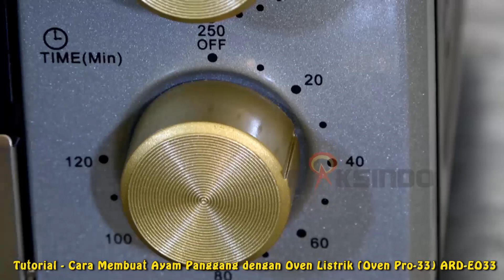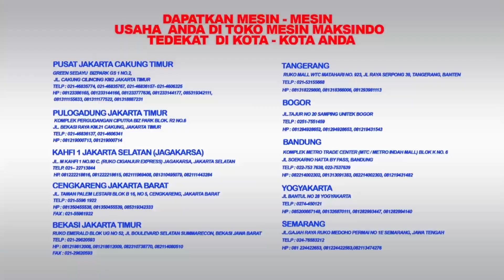Tutorial - Cara Membuat Ayam Panggang dengan Oven Listrik (Oven Pro-33) ARD-EO33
Informasi Seputar Tutorial - Cara Membuat Ayam Panggang dengan Oven Listrik (Oven Pro-33) ARD-EO33 klik

Membuat aneka makanan dengan mudah menggunakan Mesin Oven Listrik Pro-33 dari Toko Mesin Maksindo . Mesin ini memiliki fungsi memanggang , memanaskan , mencairkan dan membakar. Hanya dengan satu mesin Anda dapat memasak berbagai varian makanan. Kini saatnya Anda untuk beralih dari makanan cepat saji ke makanan yang lebih berkualitas . Mesin Oven Listrik (Oven Pro-33) type ARD-EO33 ini sangat cocok digunakan untuk kegiatan usaha Anda maupun kegiatan memasak sendiri dirumah .

Keunggulan Mesin Oven Listrik Pro-33 :
- Kontrol suhu 100ᵒ C – 250ᵒ C
- 4in1 : memanggang, memanaskan, mencairkan dan membakar
- Hemat listrik
- Dilengkapi dengan fungsi convection sehingga panas rata dan hasil memuaskan
- Dilengkapi lampu dalam, Pengatur fungsi
- Timer 120 menit
- Dilegkapi lampu indicator
- Dilengkapi fungsi lengkap rottiseries
- Dilengkapi nampan dan asesoris siap pakai lainnya
- Dilengkapi nampan penampung rempah

Spesifikasi :
- Type       : ARD-EO33
- Listrik     : 450 watt (api atas), 450 watt (api bawah)
- Voltase   : 220-240V, 50/60Hz
- Suhu        : 100ᵒ C – 250ᵒ C
- Waktu      : Maksimum 120 menit
- Ukuran Loyang : 38x29x2.5 cm
- Dimensi             : 52x38x33 cm
- Berat                  : 10.5 kg

JABOTABEK - BANDUNG

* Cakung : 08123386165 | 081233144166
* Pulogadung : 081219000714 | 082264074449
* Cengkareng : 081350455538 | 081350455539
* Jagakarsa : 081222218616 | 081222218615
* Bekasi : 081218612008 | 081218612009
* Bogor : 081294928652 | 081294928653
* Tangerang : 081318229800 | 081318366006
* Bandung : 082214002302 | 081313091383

JAWA TENGAH
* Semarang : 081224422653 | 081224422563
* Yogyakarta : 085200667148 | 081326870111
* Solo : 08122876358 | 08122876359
JAWA TIMUR
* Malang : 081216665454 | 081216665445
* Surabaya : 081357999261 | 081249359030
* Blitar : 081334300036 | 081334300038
BALI

SUMATERA
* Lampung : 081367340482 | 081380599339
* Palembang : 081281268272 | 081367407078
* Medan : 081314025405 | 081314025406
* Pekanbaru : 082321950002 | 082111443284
SULAWESI SELATAN
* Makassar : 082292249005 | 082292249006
KALIMANTAN SELATAN